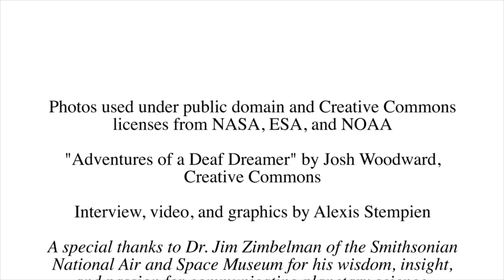How Do Scientists Study Mars? - An Interview with a Smithsonian Scientist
How can we study Mars here on Earth? We talked to Dr. Jim Zimbelman, a planetary geologist at the Smithsonian National Air and Space Museum, to find out! From his start in science to the future of planetary exploration, Dr. Zimbelman had a wealth of information to share.